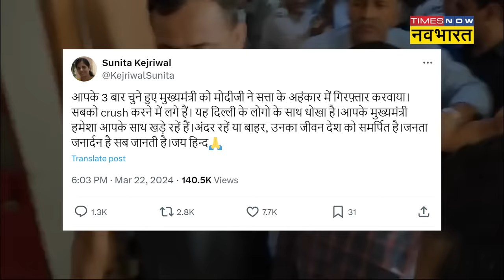Arvind Kejriwal Arrest पर पत्नी Sunita Kejriwal का पहला रिएक्शन, PM Modi से क्या कहा? | Hindi News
A day after Delhi Chief Minister and Aam Aadmi Party Convener Arvind Kejriwal's arrest by the Enforcement Directorate in the excise policy-linked money laundering case, his wife Sunita Kejriwal broke her silence for the first time and hit out at Prime Minister Narendra Modi saying ‘this is arrogance of power’.

दिल्ली के मुख्यमंत्री अरविंद केजरीवाल की गिरफ्तारी पर उनकी पत्नी सुनिता केजरीवाल का पहला रिएक्शन सामने आया है. उन्होंने कहा कि मोदी सरकार सबको क्रश में लगी है. सुनिता ने सोशल मीडिया प्लेटफॉर्म एक्स पर केजरीवाल की गिरफ्तारी को लेकर एक पोस्ट लिखा.